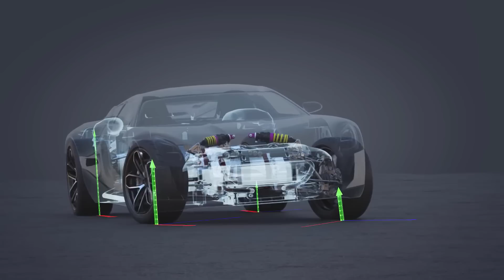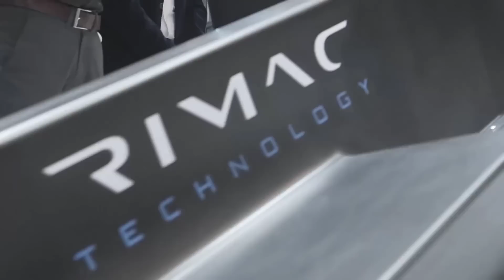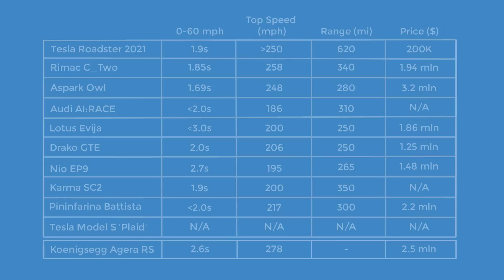World's FASTEST Electric Cars! 0-60MPH in 1.69sec?!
Representing World's 10 Fastest Electric Cars That Come with Insane Performance.

01: Tesla Roadster 2021
Top Speed - 250 mph, 0-60 mph - 1.9 sec, Range - 620 mi / 1000 km, Price - from $200K

02:Rimac C_Two
Total Power - 1427 kW / 1913 Hp, Top Speed - 258 mph, 1/4 mile time - 9.1 sec, 0-60 mph - 1.85 sec, Range - 340 mi / 547 km, Price - $1.94 mln

03: Aspark Owl
Total Power - 1480 kW / 1985 Hp, Top Speed - 248 mph, 0-60 mph - 1.69 sec, Range - 280 mi / 450 km, Price - $3.2 mln

04: Pininfarina Battista
Total Power - 1416 kW / 1900 Hp, Top Speed - 217 mph, 1/4 mile time - 9.1 sec,0-60 mph - 2.0 sec, Range - 300 mi / 483 km, Price - $2.2 mln

05: Audi AI:RACE (PB18)
Total Power - 500 kW / 670 Hp, Top Speed - 186 mph, 0-60 mph - 2.0 sec, Range - 310 mi / 500 km, Price - N/A

06: Lotus Evija
Total Power - 1470 kW / 1971 Hp, Top Speed - 200 mph, 0-60 mph - 3.0 sec, Range - 250 mi / 402 km, Price - $1.86 mln

07: Drako GTE
Total Power - 895 kW / 1200 Hp, Top Speed - 206 mph, 0-60 mph - est. 2.0 sec, Range - 250 mi / 402 km, Price - $1.25 mln

08: Nio EP9
Total Power - 1000 kW / 1341 Hp, Top Speed - 195 mph, 1/4 mile time - 10.1 sec, 0-60 mph - 2.7 sec, Range - 265 mi / 427 km, Price - $1.48 mln

09: Karma SC2
Total Power - 820 kW / 1100 Hp, Top Speed - est. 200 mph, 0-60 mph - 1.9 sec, Range - 350 mi / 563 km, Price - N/A

10: Tesla Model S ‘Plaid’
Will be more powerful than P100D and have much faster acceleration time. Expected in the 2nd half of 2020.

Total Power - 1175 HP, Top Speed - 278 mph, 0-60 mph - 2.6 sec, Price - $1.25 mln